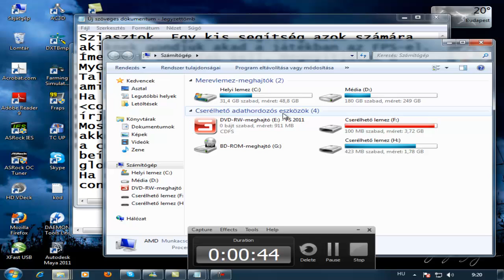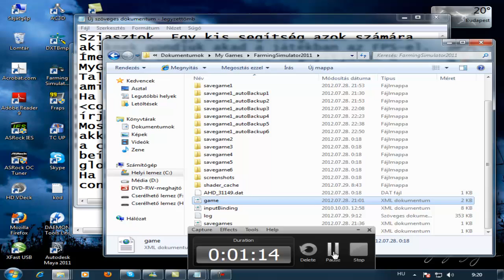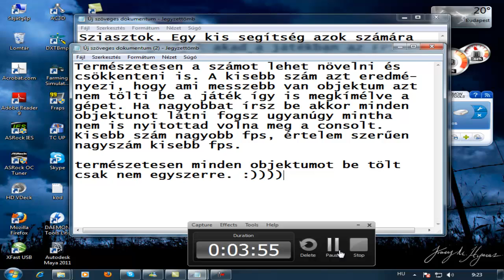LS2011 FPS Tutorial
Azoknak akik szeretnek jó kidolgozott mapokon játszani és gyengébb a videó kártyájuk illetve a gépük. A számot bármikor megváltoztathatod. Nem kell megilyedni, hogy nem látszanak messziről az objektumok. Minden megmarad a helyén csak nem rajzolódik ki, így nem terhelődik olyan nagy mértékben a géped.
Kipróbáltam, nekem tökéletesen működik, de ha bármi gond van és tudok segíteni írd meg.